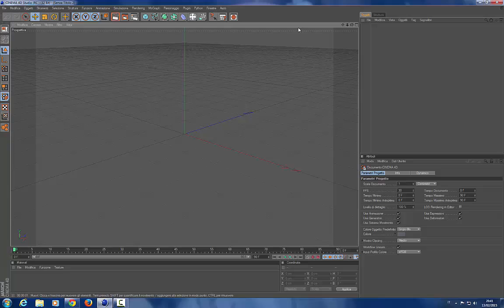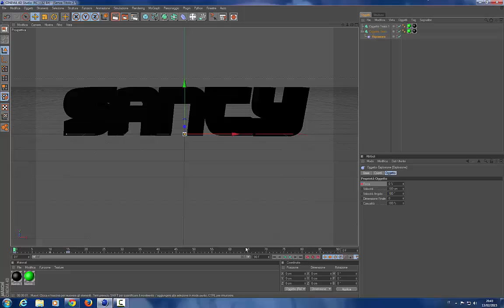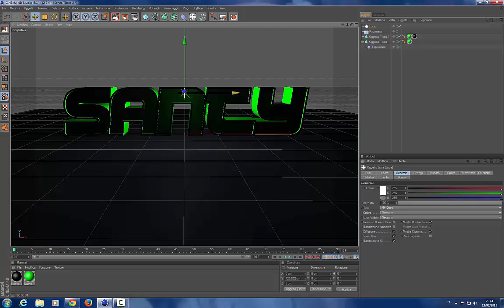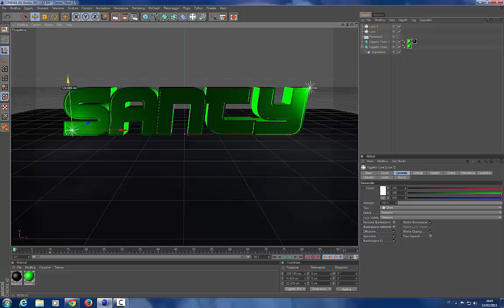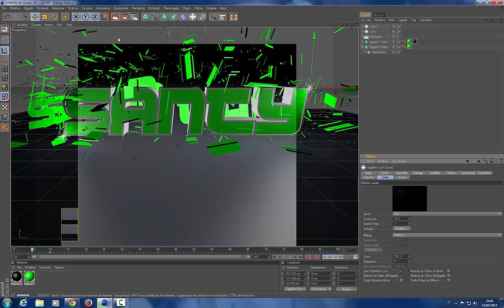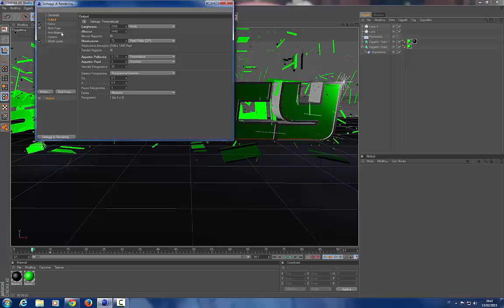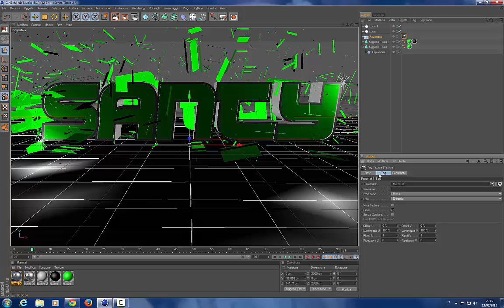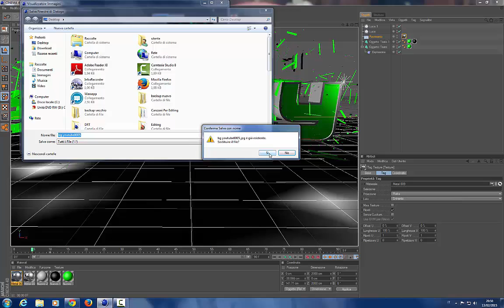Tutorial : Come fare un Background 3D molto facile, solo con Cinema 4D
Ciao a tutti ragazzi, oggi vi mostrerò come fare un Background in 3D, solo con cinema 4D senza l'aiuto di altri programmi tipo After Effect, Photoshop ecc...